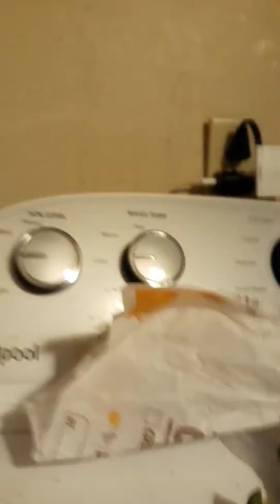December 23, 2018